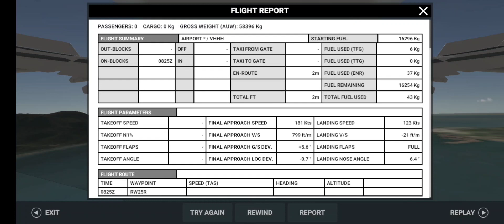swiss001landing a320-200, 21fpm landing(rfs)(I use mod apk lol)